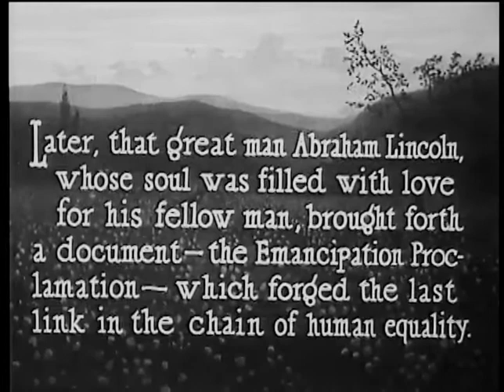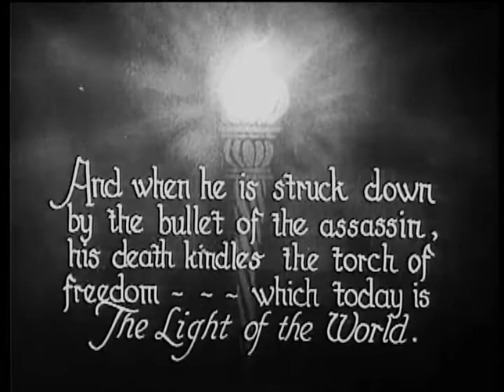The Birth of a Race 1918 (John W. Noble) Rare Film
Extremely Rare Film - 90 min - Drama, History - USA

Following the "Birth of the Human Race" section, the film had epic scenes of Ancient Egypt with Nubian soldiers and the rescue of infant Moses in the river. A later scene portrayed Simon of Cyrene helping Jesus carry his cross on the Via Dolorosa and the signing of the Declaration of Independence.[4]

The film then shifted to World War I, with two white brothers in a German-American family going to war on the Western Front, one ("George") fighting for the United States, and the other ("Oscar") fighting for Germany. George is wounded, and at the hospital defends it from a German attack, killing Oscar in the process. George is sent home to America, where he rescues his wife from a German spy.

The Birth of a Race is a 1918 American silent drama film directed by John W. Noble. It was made as a response to the 1915 film The Birth of a Nation, and was meant to discredit the negative stereotypes perpetuated by the film. Initially, it was intended to be a short answer film that could be appended to The Birth of a Nation in 1915 but a combination of weak financial backing and growing ambitions delayed its completion for more than two years.[1][2][3]

When finally released in December 1918, following the end of World War I, The Birth of a Race was a two-hour feature-length film, portraying the achievements of black people through history.[4] It premiered in Chicago in December, 1918, to great ballyhoo but was a commercial and critical failure.

редкие фильмы
희귀 한 영화
أفلام نادرة
レア映画

★ ★ ★ IMPORTANT★★ ★